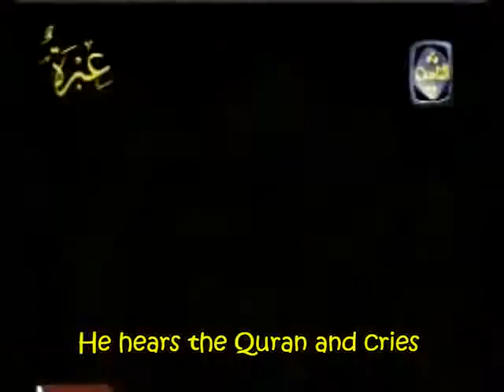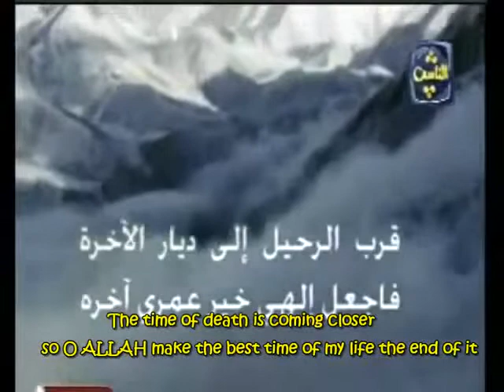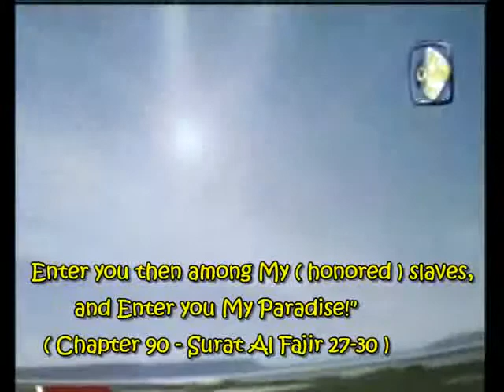A Person Accepting Islam